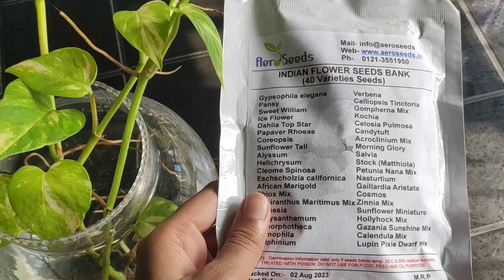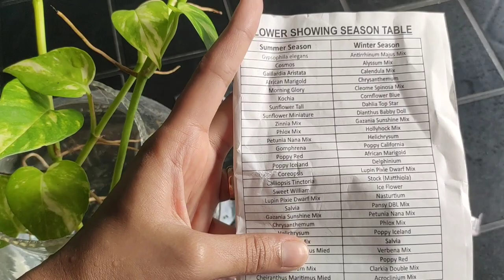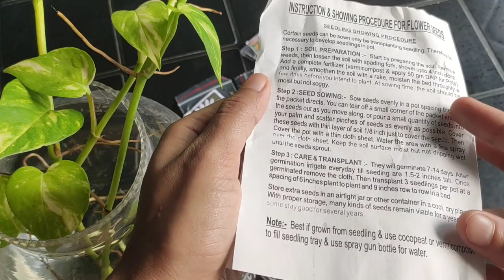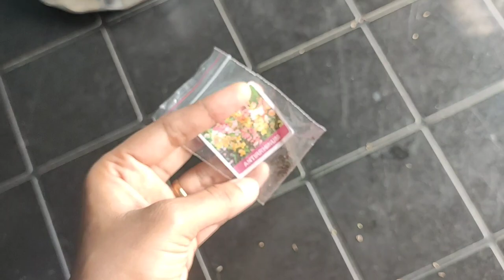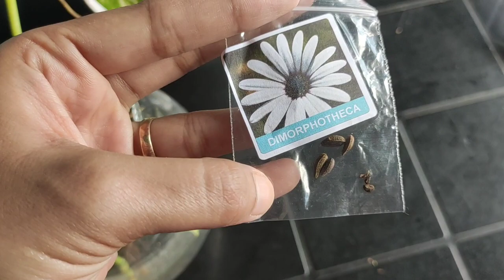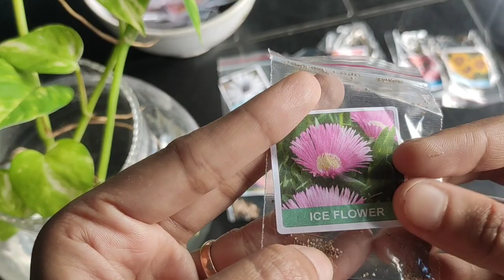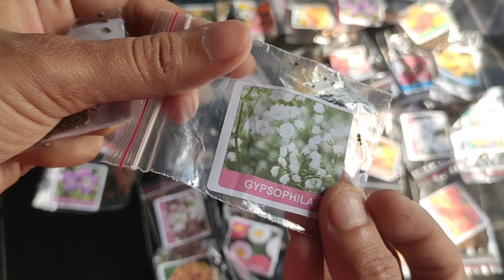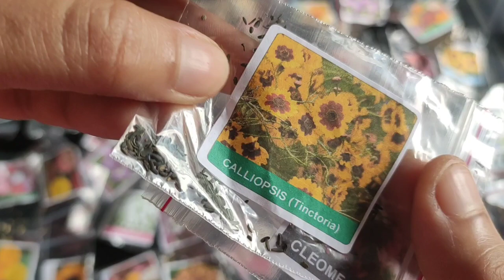Flipkart Flower Seeds Review|Aero Seeds Combo of 40 Variety Flower|Winter Flower Seeds On Flipkart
Hello Guys ,

Take a look at this Aero Seeds Combo of 40 variety 3500+ flower with instruction manual. Seed on Flipkart

unboxing online 40variety of flower seeds
winter flower seeds combo pack in just 166₹ in flipkart
unboxing flower seeds
unboxing 40 variety grow flower seed buy flipkart
৪০ টি ভ্যারাইটির ফুলের বীজ সংগ্রহ করুন অনলাইন
online flower seeds review
40 varieties seeds
40 varieties winter seeds
40 varieties winter seeds review
40 varieties winter seeds review in bengali
40 varieties winter seeds Flipkart
flipkart plant review
flower seeds online bengali
flipkart flower seeds review
40 types of flower seeds online
flower seeds online in india
flower seeds online flipkart
best flower seeds online India
aero seeds combo of 40 variety 3500+ flower with instruction manual. seed on flipkart
seed on flipkart
online flower seeds
flipkart flower seeds review bengali
winter flower seeds
winter flower seeds flipkart
winter flower seeds grow
winter flower seeds online
best 40+ winter flowering plants
Aero Seeds Combo of 40 variety
gypsophila elegants
pansy
sweet william
ice flower
Dahlia top star
papaver rhoeas
Coreopsis
sunflower tall
alyssum
Helichrysum
cleome spinosa
eschscholzia californica
african marigold
phlox mix
cheiranthus maritimus mix
nemesia
chrysanthemum
dimorphotheca
nemophila
delphinium
verbena
calliopsis tinctoria
gompherna mix
kochia
celosia pulmosa
candytuft
acroclinium mix
morning glory
salvia
stock
petunia nana mix
nasturtium
daillardia aristata
cosmos
zinnia mix
sunflower miniature
hollyhock mix
gazania sunshine mix
calendula mix
lupin pixie dwarf mix

Shri - West Bengal ( India )